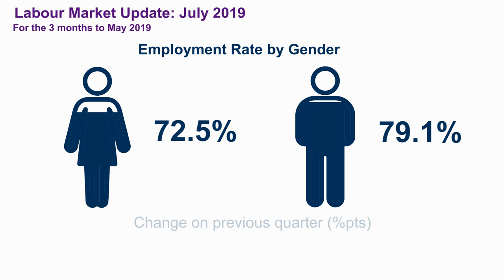Labour Market Update: July 2019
An overview of the latest employment and unemployment statistics for Scotland.